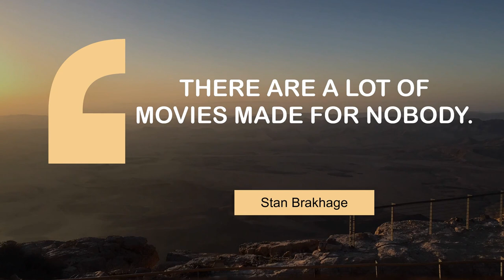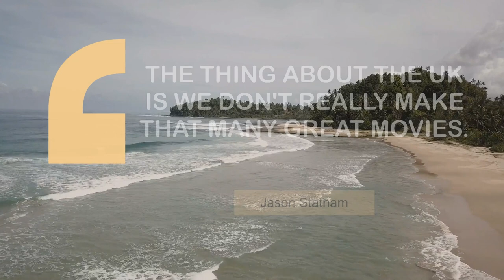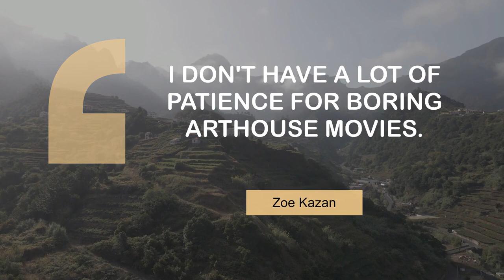Inspiring Quotes on Movies | @MyMotivationMantra | Daily Motivation Dose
Motivating quotes on Movies | Your Daily Motivational Mantra

00:00 Those movies sure got me into a rut. - Elvis Presley
00:23 There are a lot of movies made for nobody. - Stan Brakhage
00:40 I've always enjoyed bad guys throughout all movies. - The Miz
00:56 I believe movies are better, the less you know going in. - Joe Cornish
01:12 What's really frustrating with movies is the lack of improvement. - William Hurt
01:28 I don't go to movies for redemption - if I want that, I'll go to church! - Anson Mount
01:44 The thing about the UK is we don't really make that many great movies. - Jason Statham
02:00 I don't have a lot of patience for boring arthouse movies. - Zoe Kazan

1 - A road that goes through a forest
2 - An empty desert
3 - Campervan driving on snow
4 - Piha Moon Beach in New Zealand
5 - Boat near the coast
6 - A trail in the mountains
7 - Paradise Island in Sumatra
8 - Settlement in the mountains